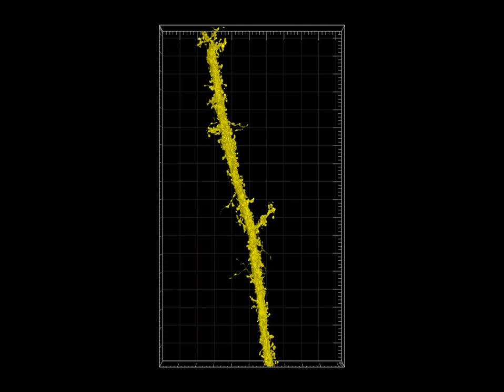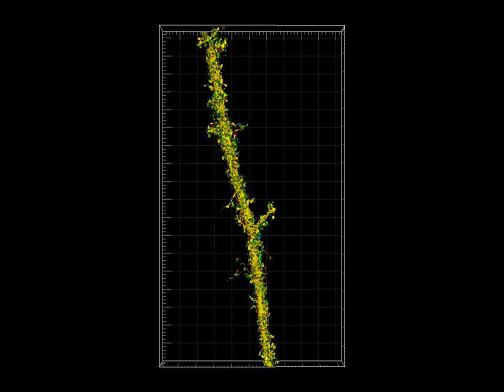Mouse Cortex Synapses and Dendrite